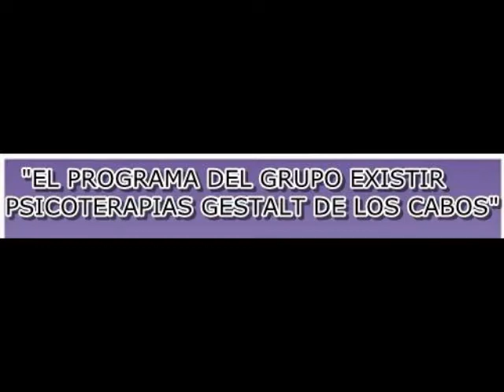GRUPO EXISTIR PSICOTERAPIAS GESTALT DE LOS CABOS (PROGRAMA #1)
- VIDEO REALIZADO POR "LUPILLO TIMES PRODUCCIONES"

- La terapia/talleres gestalt son holísticos, es decir, ve al individuo como un todo (el todo es más que la suma de las partes) un ser integral.

- La terapia/talleres Gestalt brinda el apoyo que ha faltado en el pasado y ofrece nuevas posibilidades, más efectivas, para que logres tu máximo potencial y seas feliz, reconociendo tanto tus fortalezas como tus debilidades y puedas aceptarte de manera compasiva y generosa, cerrando los asuntos inconclusos y dejando de angustiarte por el futuro que aún no llega.

-Te da la posibilidad de re-conocer tu propia voz, de descubrir, si no lo has hecho aún, que tienes derecho a tu espacio y a tu voz por el simple hecho de existir, de ser una persona como todas.

-La gestalt te ayuda a ser más consciente de tu realidad y a aceptarla, descubriendo todas las posibilidades que te ofrece para convertirte en un ser pleno